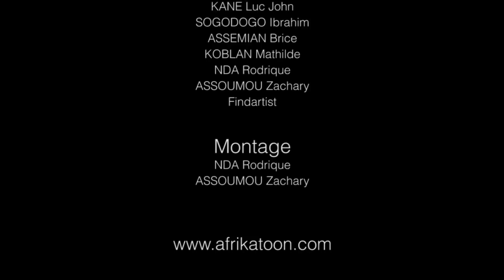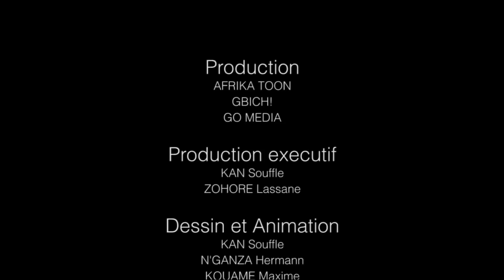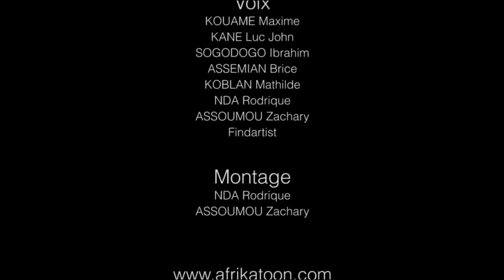5 Vidéos drôles juste pour rire la blague du jour Compilation #62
⏬⏬⏬⏬⏬ LA BLAGUE DU JOUR - Compilation #62 (ESSAYEZ DE NE PAS RIRE!) ⏬⏬⏬⏬⏬

En effet depuis 2011, le studio s'est lancé dans la production d'une série de blagues dénommée "La Blague Du Jour" qui met en scène des personnages rigolos évoluant dans un univers cartoon 2D.